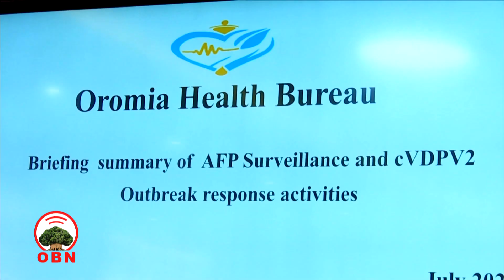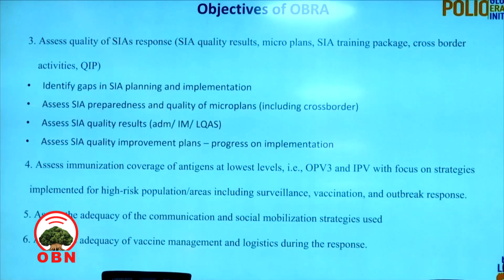Duula Talaallii Dhibee Pooliyoorratti mari'atame.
Biiroon Fayyaa Oromiyaa hojii duula Talaallii dhibee Pooliyoo irratti mari’ate.